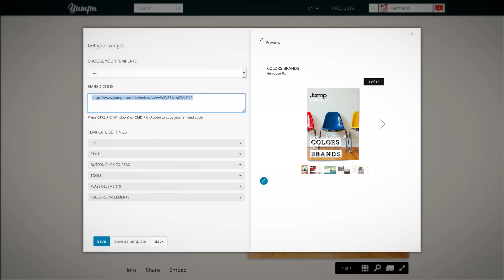Como compartilhar um PDF no Facebook com a Incorporação Facebook do Yumpu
Descubra as Soluções de publicação do Yumpu! Teste gratuitamente agora

Partilhar uma publicação  rapidamente no Facebook?
Não podia ser mais fácil!

Basta carregar uma revista para a Yumpu...
...e abrir no browser.

Clique em “Incorporar” diretamente abaixo da publicação e terá um resumo das diferentes possibilidades de apresentação da sua publicação na Internet.

Selecione Facebook e copie o código único gerado! Agora basta adicionar rapidamente este código no campo de estado do Facebook e será possível folhear a revista na nova publicação.

Aproveite as oportunidades que o Yumpu pode oferecer a você como um especialista em publicações digitais!

Yumpu - Mudamos a forma como as pessoas leem conteúdos!